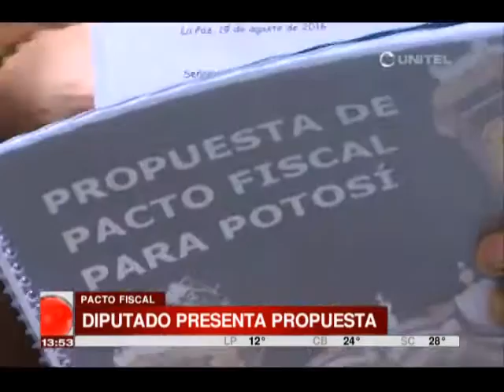Diputado presenta propuestas para el Pacto Fiscal que pasará por varias etapas